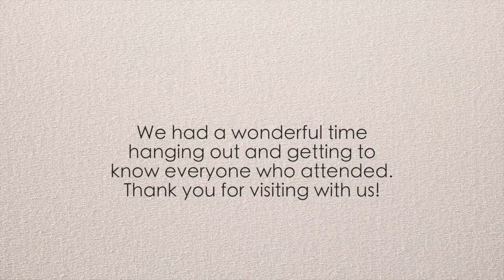Homestead Meet-Up and Tour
When Justin Rhodes came here on the Great American Farm Tour, we planned on hosting the meet-up on our homestead.  Interest in the meet-up was more than we expected so we had to move the meet-up off-site.  Several attendees expressed interested in coming to see our homestead still so we decided to have a "make-up" date.
In this video, we get to know our fellow homesteaders in the area.   We went on a property and answered questions on American Guinea Hogs, hair sheep, chicken, and we told the story of Clara the piglet.

As a side note in the video, our carport is being closed-in partially.